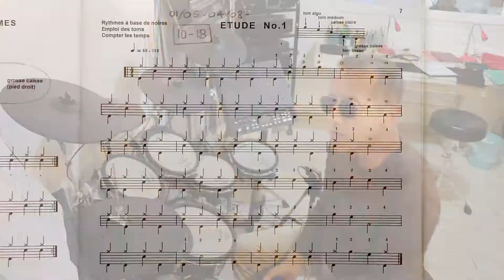SAVOIR JOUER ÉTUDE BATTERIE N 01 MÉTHODE BOURSAULT LEFEVRE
Cours de batterie